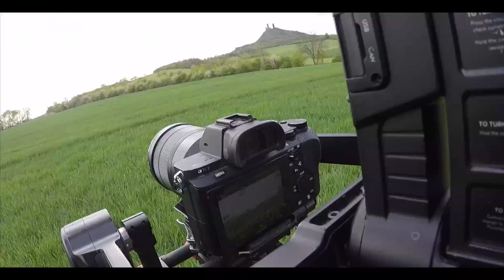Gepardi v Akci